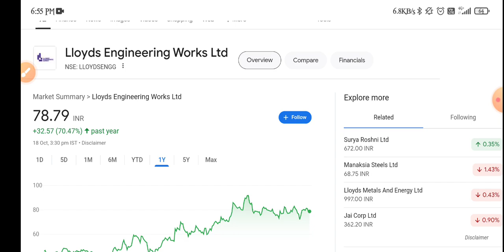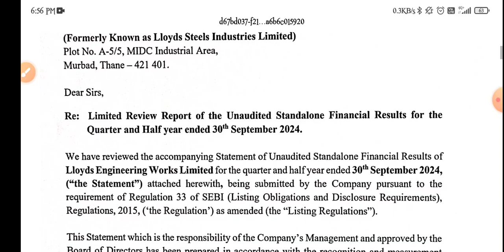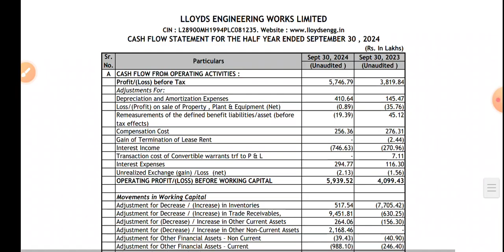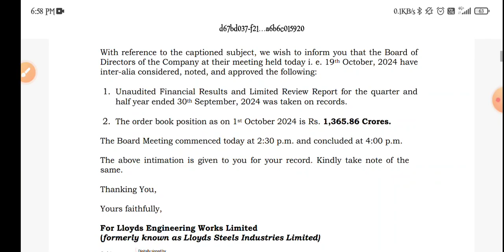Lloyds Engineering Works Share Latest News | Lloyds Engineering Works Share Q2 Results Update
topic covers:-

1 -  lloyds engineering works share future
2 -  lloyds engineering works latest
3 -  lloyds engineering works latest news
4 -  lloyds engineering works latest news today
5 -  lloyds engineering works latest news hindi
6 -  lloyds engineering works latest share news
7 -  lloyds engineering works latest stock news
8 -  lloyds engineering works latest update
9 -  lloyds engineering works latest news share market
10- lloyds engineering works q1 result
11- lloyds engineering works stock news
12- lloyds engineering works stock
13- lloyds engineering works share
14- lloyds engineering works stock analysis
16- lloyds engineering works stock latest news today
17- lloyds engineering works stock latest news
18- lloyds engineering works stock analysis today
19- lloyds engineering works stock news in hindi

thankyou